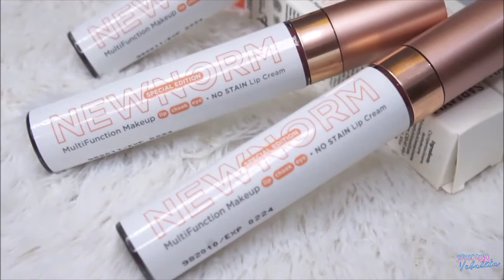NEW NORM SPECIAL EDITION - Sariayu REVIEW and SWATCHES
SARIAYU - NEW NORM SPECIAL EDITION

Siapa sangka guys, dimasa pandemi begini Sariayu ngeluarin produk baru yang diberi nama NEW NORM SPECIAL EDITION. Special edition disini dimaksutkan bahwa produk ini bisa untuk 3 fungsi, yaitu sebagai EYESHADOW,  BLUSH ON dan LIPSTICK. Jadi nggak usah susah susah untuk bawa perlengkapan make up lagj ya...

Di video kali ini,  aku review untuk bibir kering seperti aku ya. Tapi tetap ingat!  Akan berbeda rasa di beda bibir yah. So,  kalian harus cobain yah guys..

💰 Harga awal Rp 45.600 tapi waktu aku beli lagi diskon jadi Rp 36.480
Kalian bisa beli disini
Sariayu Store